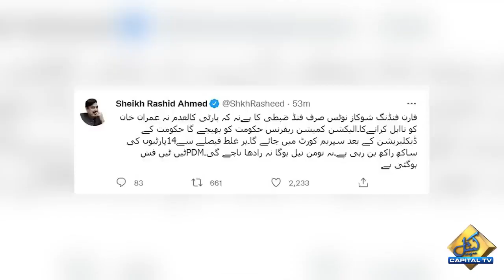شیخ رشید کے ٹویٹ نے نیا تہلکہ مچا دیا